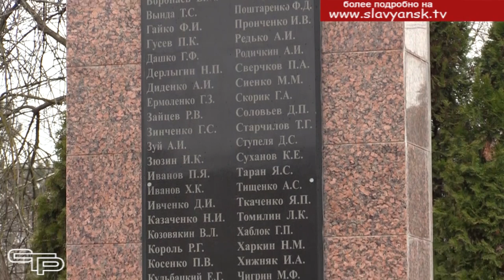Живет память о подвиге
В мартовские дни жители Славянского района отмечают 81 годовщину освобождения от фашистской оккупации. В поселке Совхозном Прибрежного сельского поселения чтут память солдат и офицеров, которые здесь сражались за Родину и победили